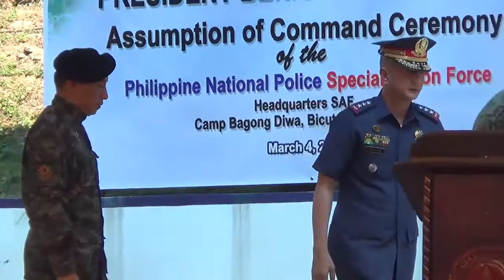New SAF chief hesitated in accepting post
Chief Superintendent Moro Virgilio Lazo says he is happy to lead SAF but was hesitant due to challenges and family’s fears for his safety. VIDEO by NOY MORCOSO/INQUIRER.net